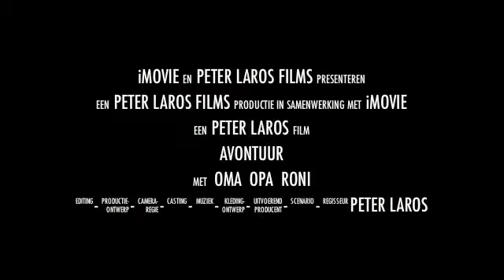Roni in Actie